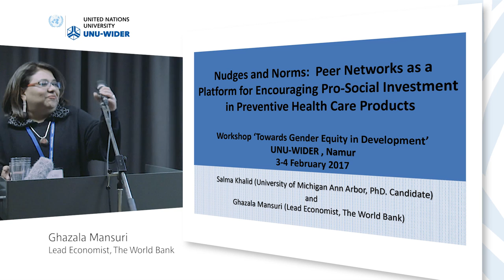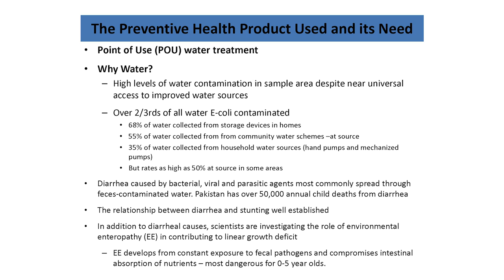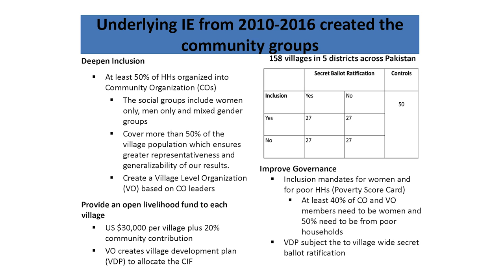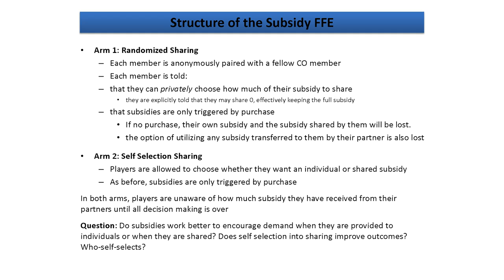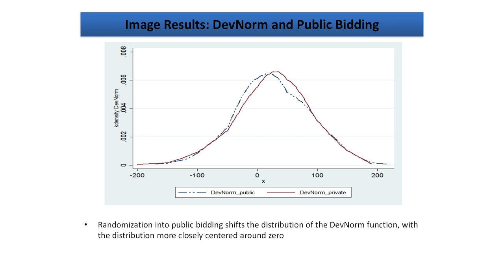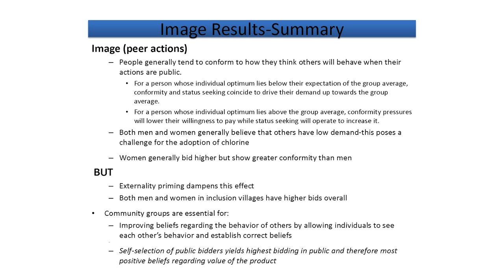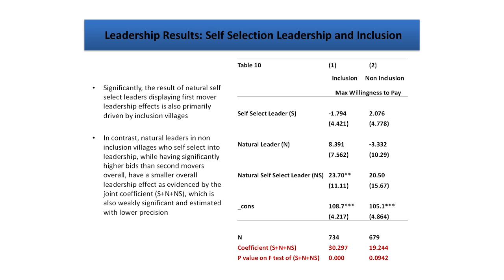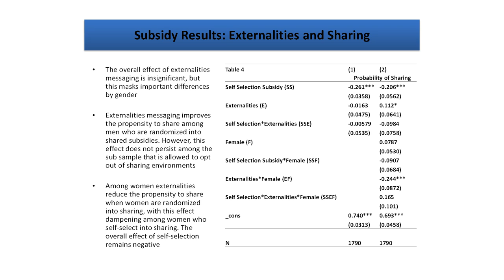Towards gender equity in development - Ghazala Mansuri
Ghazala Mansuri, World Bank
Presentation: Nudges and norms: Peer networks as a platform for encouraging pro-social investment in preventive health care products

An international group of senior researchers came together at the ‘Towards gender equity in development’ workshop on 3-4 February 2017 to present work stemming from the ongoing project on gender and development.

The aim of the workshop was to provide a platform for further discussion as authors prepare final drafts for inclusion in a book to be edited by Siwan Anderson, Lori Beaman, and Jean-Philippe Platteau.

Join the discussion on Twitter: TowardsGenderEquity and @UNUWIDER